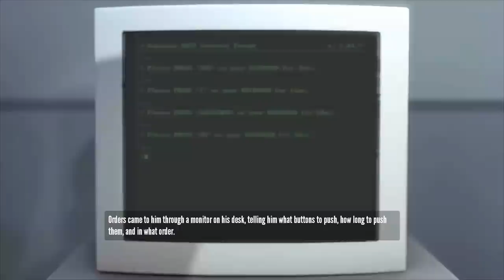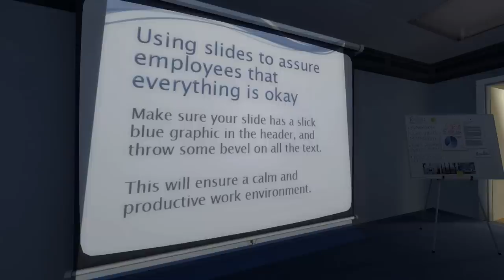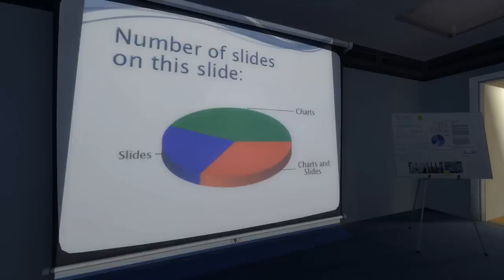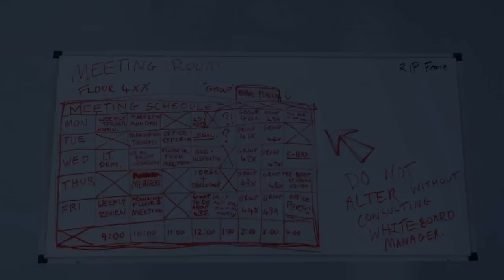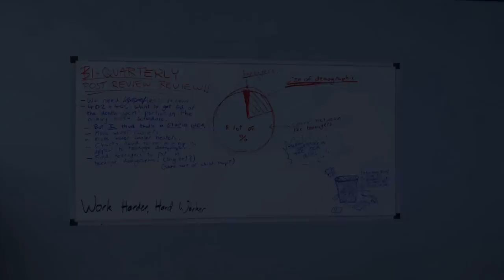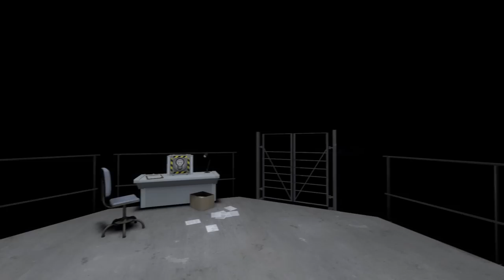Let's Play The Stanley Parable - Part 1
A small game based on a mod with a witty sense of humor.